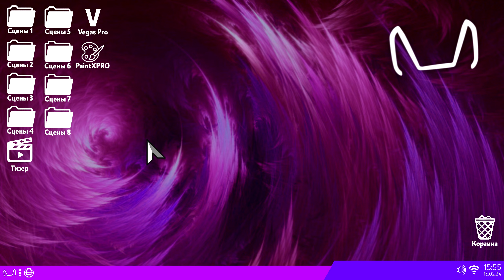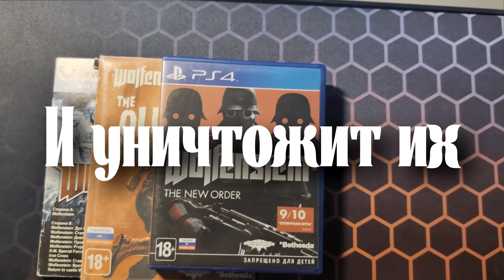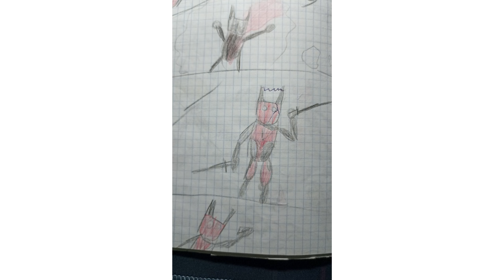vOS | НОВЫЕ ПРОЕКТЫ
Прошлое прохождение по этой игре:
Плейлист с прохождением этой игры:

Всем привет с вами я VLAGER(Владжер) и большое спасибо за просмотр даново видео, если тебе понравилось видео то не забудь поставить лайк, а если не понравилось то не стесняйся поставить дизлайк я не обижусь)))), а если все же понравилось то можешь подписаться на мой канал, и если не хочешь пропустить новые видео то нажми на колокол. бафое спасибо:3
игра: